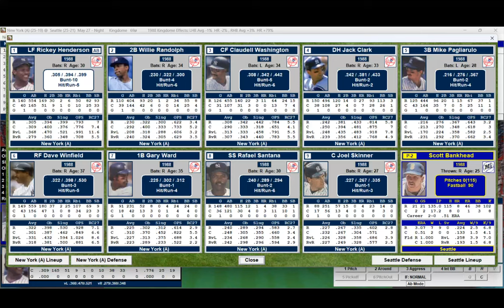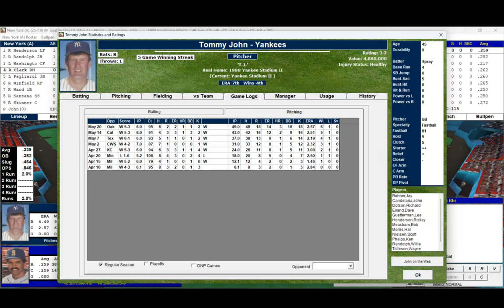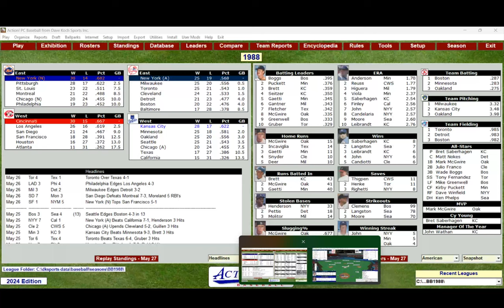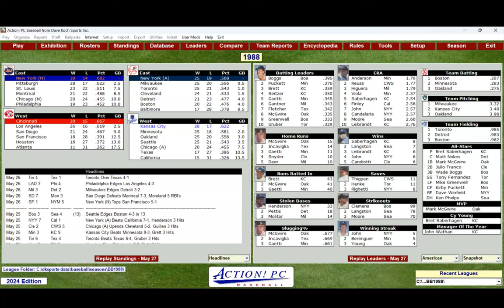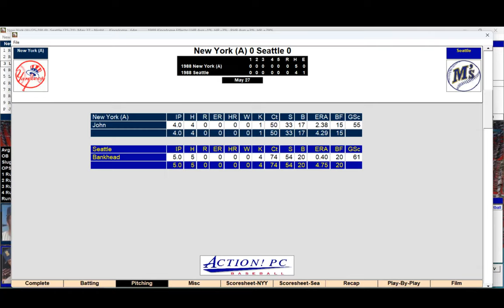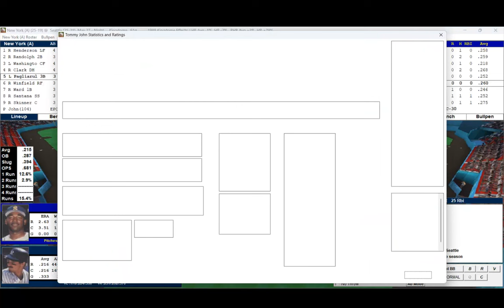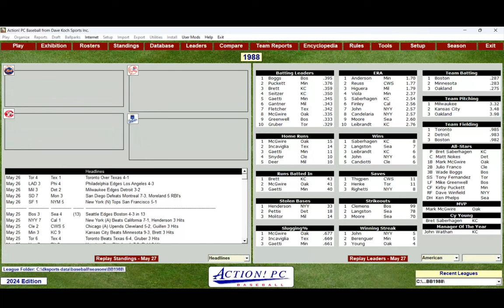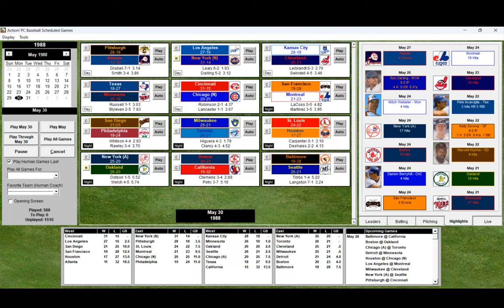1988 MLB Replay: Yankees/Mariners